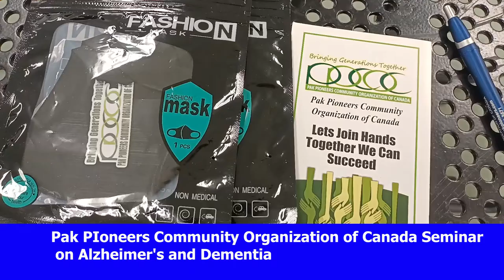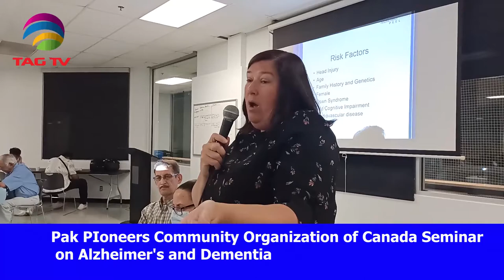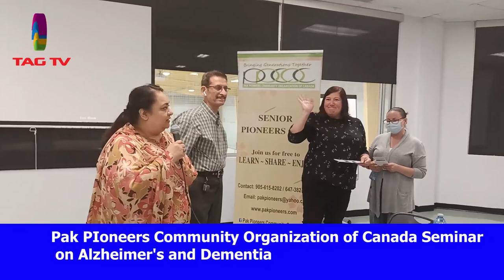Pak PIoneers Community Organization of Canada Seminar